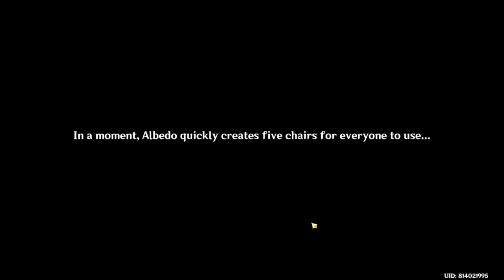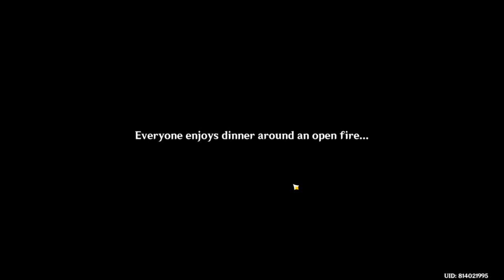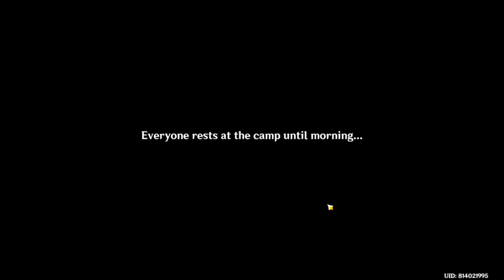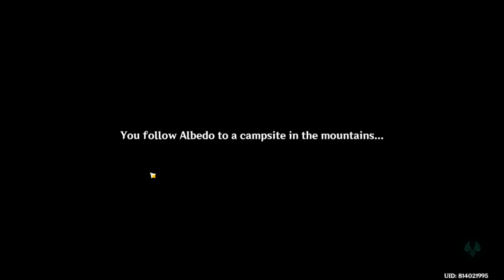Albedo Follow up quest